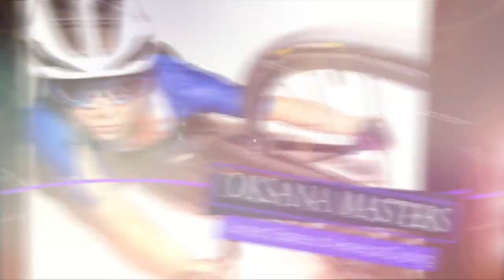Markus Rehm(Germany/Athletics(Long Jump))「WHO I AM」Paralympic Documentary Series【WOWOW】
The Blade Jumper：Markus Rehm
Germany/Athletics(Long Jump)
Season5(2021)

Our Final Season is coming up on August 14th,2021
（8 Episodes in Season 5）
Their glows tell us, “This is WHO I AM.”
IPC (International Paralympic Committee) and WOWOW’s Collaboration Project. Since 2015.
We have been producing a documentary series about Top Para Athletes worldwide.